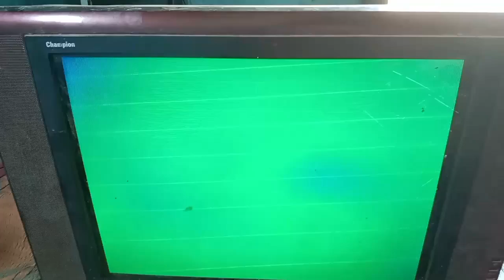crt tv green color problem green display tv